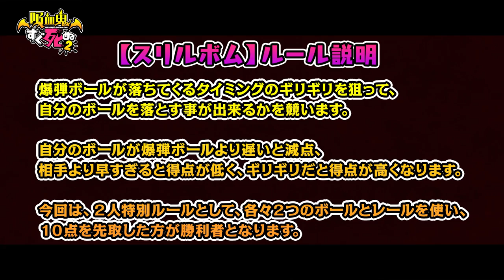TVアニメ「吸血鬼すぐ死ぬ2」YouTube特別番組『新横浜ハイボールで会いましょう』第5回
TVアニメ「吸血鬼すぐ死ぬ2」YouTube特別番組
『新横浜ハイボールで会いましょう』第5回
出演：福山 潤（ドラルク役）、土岐隼一（フクマ役）
MC：稲田 徹（ゴウセツ役）

特別番組『新横浜ハイボールで会いましょう』の未公開部分を含む完全版は、Blu-ray＆DVDの特典として収録されます！
ぜひBlu-ray＆DVDをご予約ください！

◆TVアニメ「吸血鬼すぐ死ぬ２」作品情報

【放送情報】
2023年1月9日（月）より放送開始！
※リピート放送　毎週木曜8：30～／毎週月曜14：30～

【配信情報】
2023年1月9日(月)22時30分よりABEMAにて地上波先行・独占先行配信決定！
※他サービスでも順次配信決定！

【キャスト】
ドラルク：福山 潤／ロナルド：古川 慎／ジョン：田村睦心／
ヒナイチ：日岡なつみ／半田 桃：松岡禎丞／サテツ：細谷佳正／ショット：田丸篤志／
マリア：日笠陽子／ター・チャン：石原夏織／メドキ：酒井広大／ショーカ：間島淳司／
ヒヨシ：小野大輔／サギョウ：西山宏太朗／フクマ：土岐隼一／サンズ：伊瀬茉莉也／
下半身透明：島﨑信長／ミカヅキ：村瀬 歩／ドラウス：速水 奨

【スタッフ】
原作：盆ノ木至（秋田書店「週刊少年チャンピオン」連載）
監督：神志那弘志
シリーズ構成・脚本：鷹目 利
キャラクターデザイン・総作画監督：中野繭子
副監督：川野麻美／色彩設計：今野成美／美術監督：吉田ひとみ／
撮影監督：渡辺祥生／編集：塚常真理子／
音楽制作：ポニーキャニオン／
音楽プロデュース：アップドリーム／
アニメーション制作：マッドハウス

【主題歌情報】
オープニング：福山 潤 5th Single「NEW DRAMA PARADISE」
エンディング：TRD 2ndシングル「Cozy Crazy PARTY!」

©盆ノ木至（秋田書店）／製作委員会２すぐ死ぬ

◆「吸血鬼すぐ死ぬ」原作情報
「週刊少年チャンピオン」（秋田書店）にて大爆笑連載中＆コミックス大好評発売中!!

©盆ノ木至（秋田書店）2015